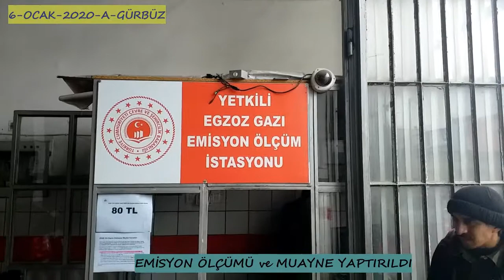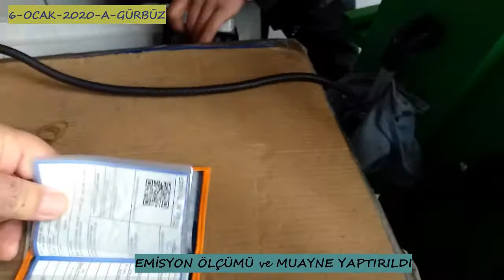38-ABS-661- ARAÇ MUAYNESİ YAPTIRILDI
38-ABS-661- ARAÇ MUAYNESİ YAPTIRILDI